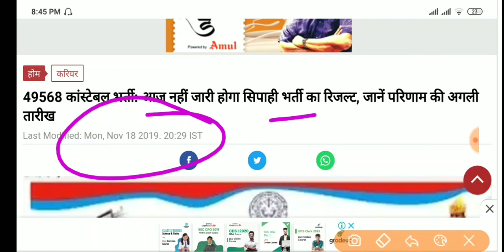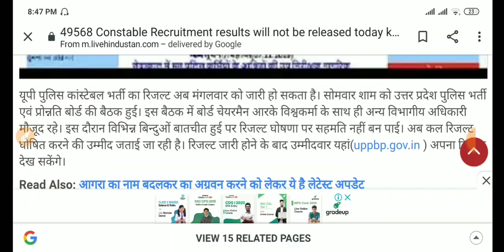UP POLICE 49568 इंतजार ओर सही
Time Table

7PM

Monday
Maths Video 7Pm

Wednesday
Video 7 Pm

Friday
Video 7 Pm